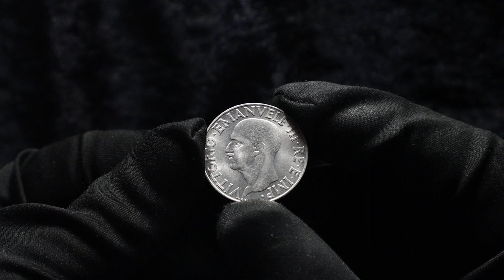Lot 933 Italy 1 Lira 1943 XXI R Key Date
KM# 77b, N# 7928; Magnetic; Stainless steel; Vittorio Emanuele III; Rome Mint; UNC

Dear Friends, Partners and Colleagues,
We are happy to welcome you to Auction 98. A lot of interesting and rare coins from all over the world both for collectors and investors!  You can pay us by cash advance - submit your material for sale with us!

Live Auction Schedule:

Session 1.14th of October. 10-00 CET.

1 - 223. Gold Coins of the World A - Z.
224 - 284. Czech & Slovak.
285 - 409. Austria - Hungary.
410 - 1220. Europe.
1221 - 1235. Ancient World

Session 2. 15th of October. 10-00 CET.

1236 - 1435. Russian coins of all period.
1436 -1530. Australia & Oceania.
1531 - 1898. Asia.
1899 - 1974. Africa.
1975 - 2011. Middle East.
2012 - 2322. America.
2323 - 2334. Special Literature & Catalogues.
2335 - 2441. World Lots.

We have approximately 130 lots per hour during the live auction!